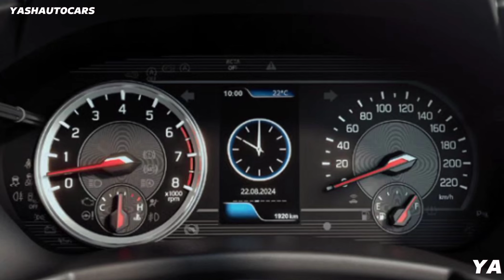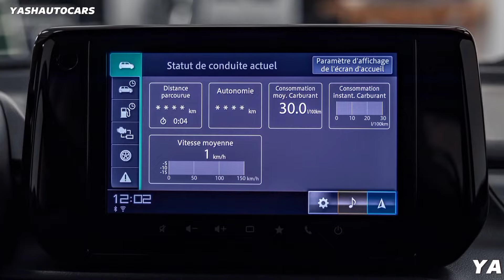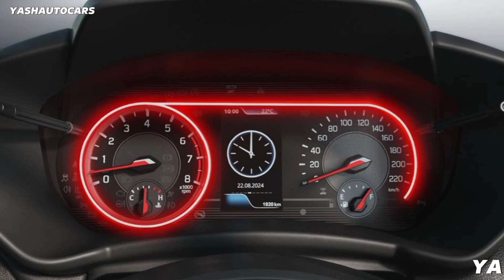Maruti Suzuki Swift 2024 | Variants | Features | On Road Price | Maruti Swift 2024 New Model | YA